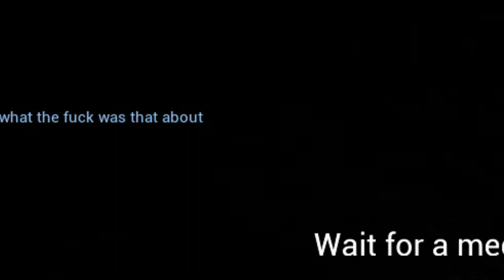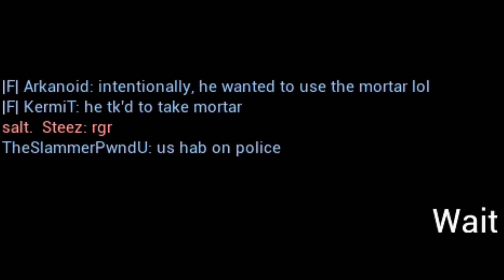Bad Grenades and Friendly Fire - SQUAD Military Game Simulation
Squad Friendly Fire Trolling with very funny reactions Part 4! In this episode, I accidentally drop some nades on my Squad Teammates and even though I warn them, they do not listen. I also mistakenly fire on Friendlies due to just not paying attention. This is all on me, and it's going in my log book. I own these mistakes!